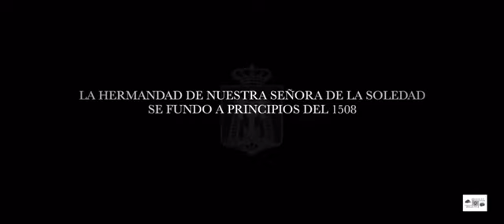La cuadrilla de La Soledad Coronada celebra sus 20 años de vida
La Antigua, Ilustre y Fervorosa Hermandad y Cofradía de María Santísima de la Soledad Coronada y Sagrado Descendimiento de Nuestro Señor Jesucristo ha querido celebrar los más de 20 años de su cuadrilla de costaleros con un vídeo conmemorativo.